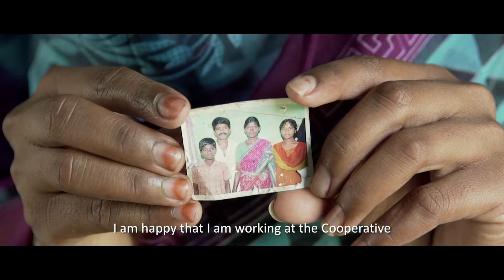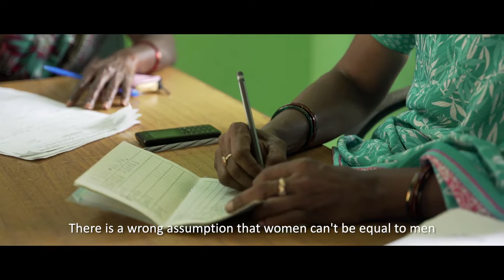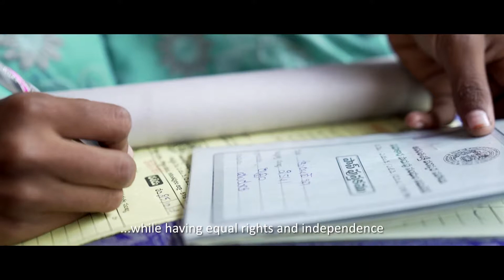SWASAKTHI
Client: The Timbaktu Collective
Commissioned by: Brot für die Welt, Germany

A small group of women - semi-literate, not expected to do anything special - create a movement that's unparalleled; leading their families, communities and culture into a new way of life.